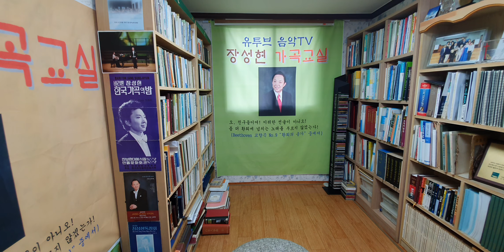79회) 메아리 / 윤석중 시 손대업 곡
가사
만나 본적 없는 메아리
말만 주고받는 메아리
내 목소리 닮은 메아리
내 맘 알아주는 메아리
같이 울어주는 메아리
나를 달래주는 메아리
산속에서 사는 메아리
숲속에서 사는 메아리